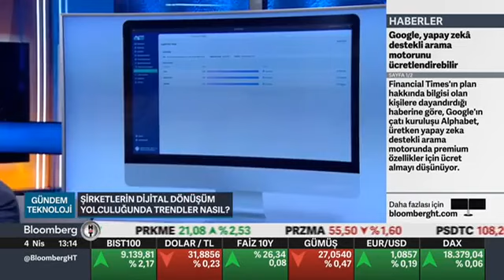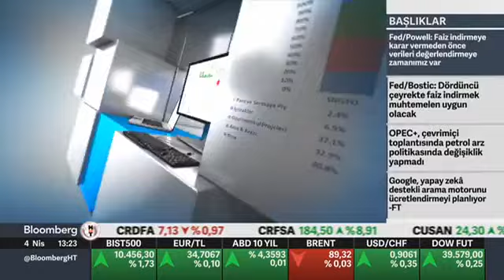TÜSİAD SD2 Görev Gücü Başkanı Onur Eren - Bloomberg HT Gündem Teknoloji Programı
TÜSİAD SD2 Görev Gücü Başkanı Onur Eren, 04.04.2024 tarihinde Bloomberg HT Gündem Teknoloji programına konuk olarak TÜSİAD Sanayide Dijital Dönüşüm programı kapsamında gerçekleştirilen çalışmalar hakkında bilgi verdi.